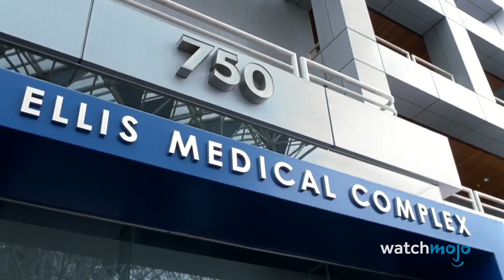¡Top 10 Momentos de KARMA INSTANTÁNEO en Películas de TERROR!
Para esta lista, veremos las ocasiones en que personajes en películas de terror se enfrentaron a las consecuencias inmediatas de sus actos, incluso si el castigo no se ajusta necesariamente al crimen. Y por supuesto, habrá spoilers más adelante.